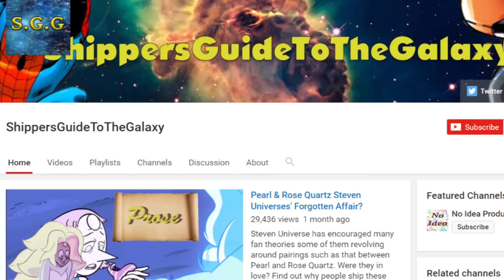10 Amazing Facts About Harley Quinn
Amazing Facts About Harley Quinn